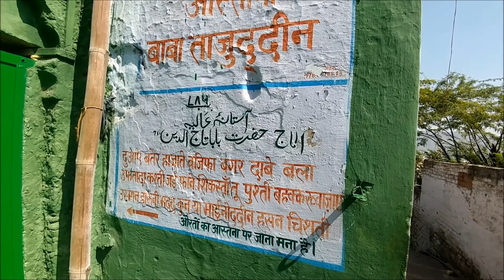Hazrat Tajjuddin Shah Baba (R.A) Ajmer